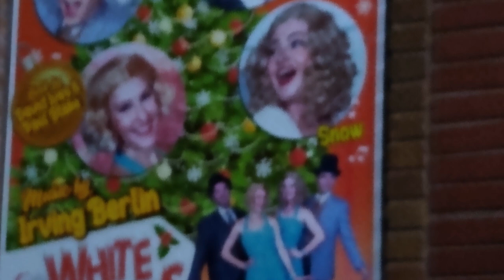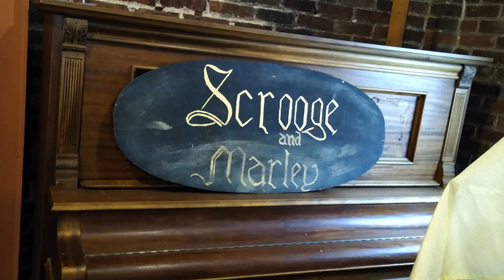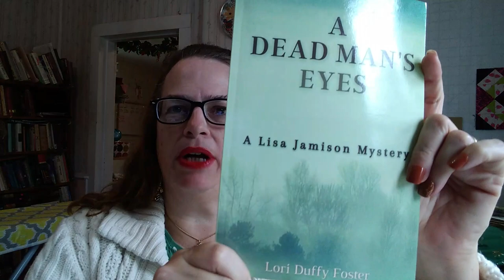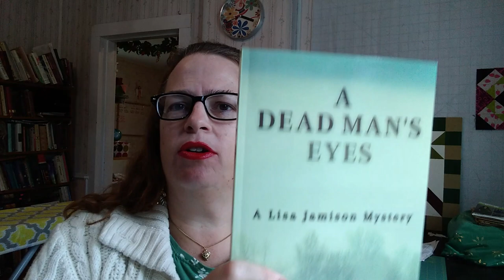Fall Round Up and Big News!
Where have I been? What have I been up to? Lots of family adventures have occurred since my last video. Also, I've been working on a secret project... it is revealed today!

The author I mention later in the video is Lori Duffy Foster. Follow her on: